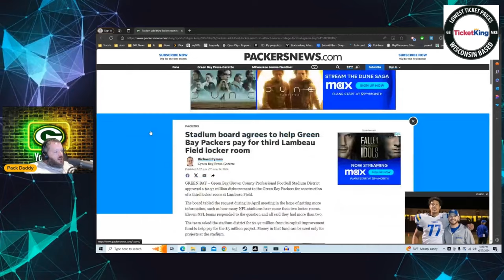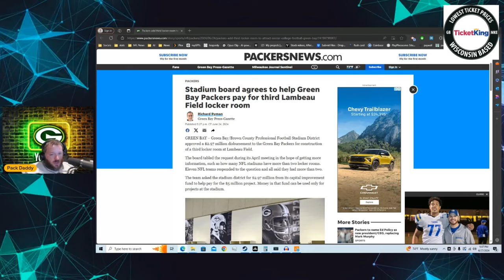Packers Unveil Third Locker Room Plan: What It Means for Green Bay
Breaking Packers news: Green Bay is set to add a third locker room to their facilities! But why does this matter? In this video, we dive into the details of this surprising development. Learn how this new space could impact player preparation, game-day logistics, and even future events at Lambeau Field. We'll explore the potential benefits for the team, visiting clubs, and fans alike. Plus, get our take on how this move positions Green Bay among the NFL's top-tier facilities. Whether you're a die-hard Cheesehead or an NFL facilities buff, you won't want to miss this inside look at the Packers' latest upgrade.